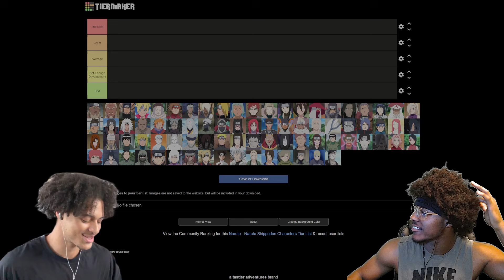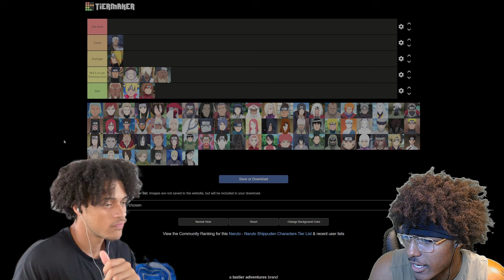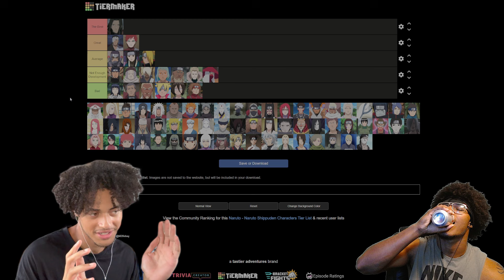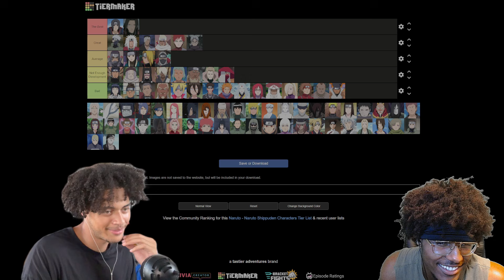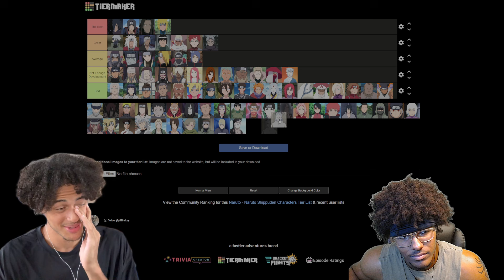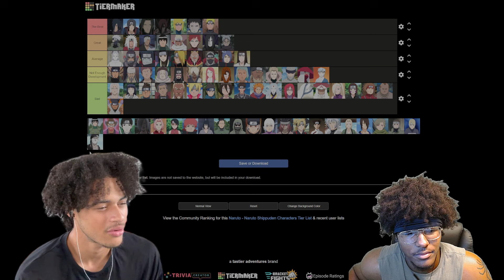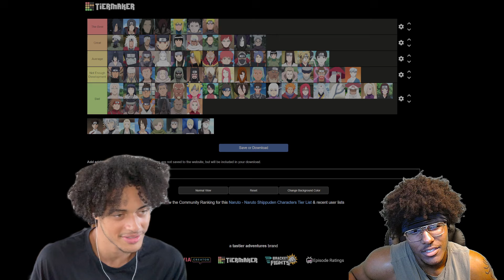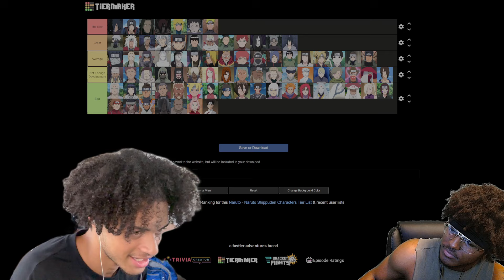The FULL Naruto Tier List !😭🤯W/@CalebKetchum